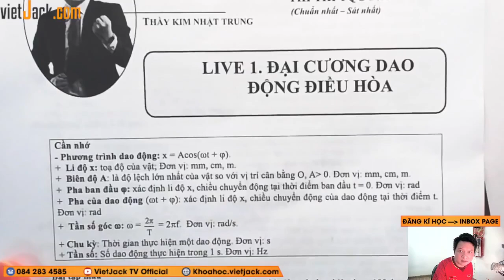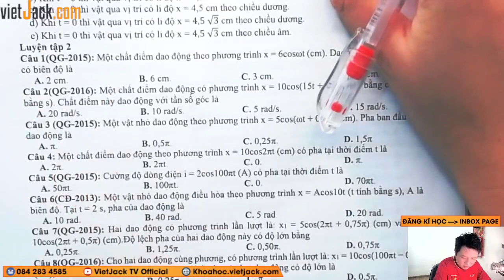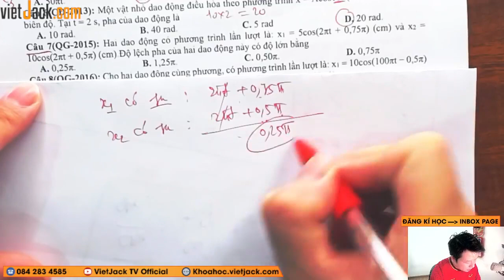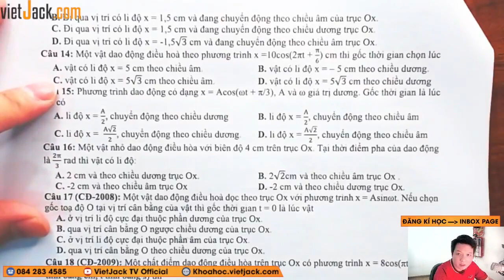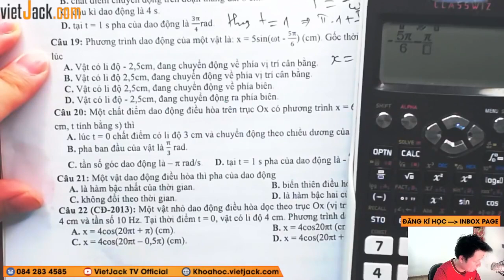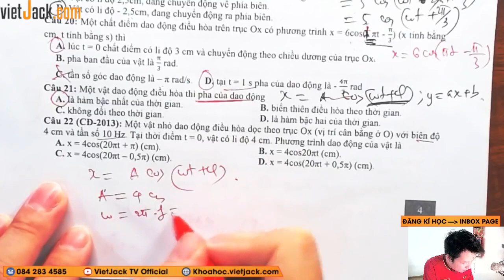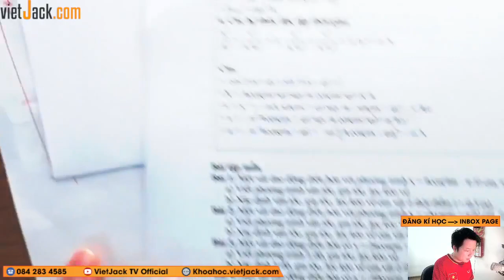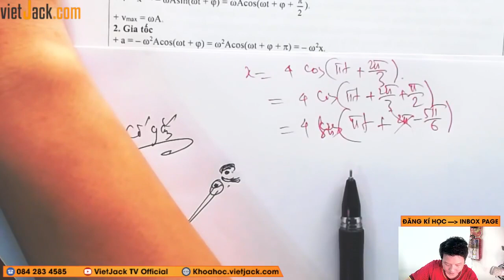Luyện tập dao động điều hòa 01 - Vật lý 12 - Thầy Kim Nhật Trung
Vật lý 11 - Ôn sớm 12 - Luyện tập dao động điều hòa 01

Trong video bài học này, thầy sẽ cùng các em ôn tập và điểm qua về chuyên đề Luyện tập dao động điều hòa 01, giúp các em ôn tập lại những kiến thức toán học đã được học ở lớp 11 cũng như kĩ năng giải bài tập về dạng này của môn Vật lý 11.Các em chú ý theo dõi bài học cùng thầy nhé!